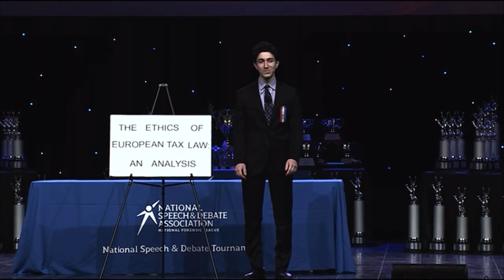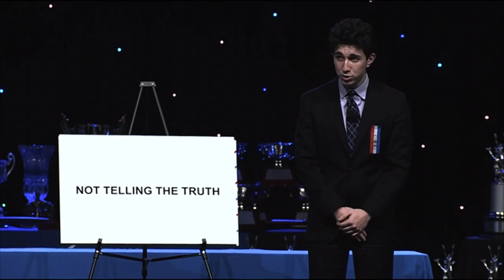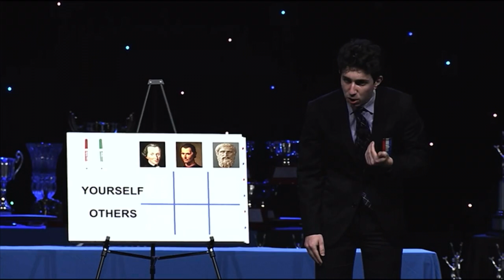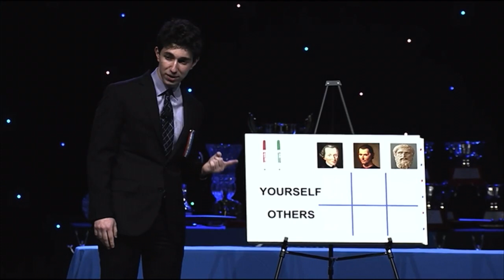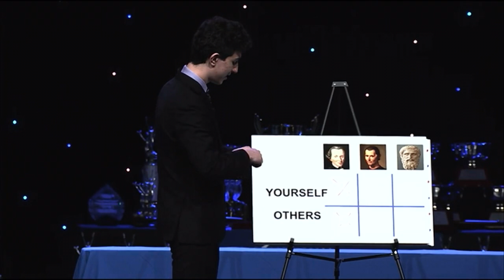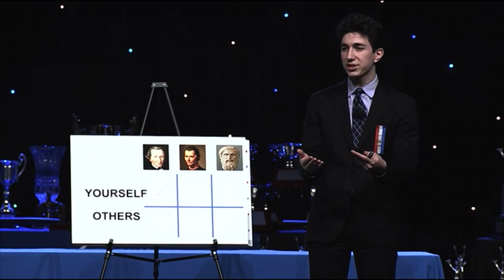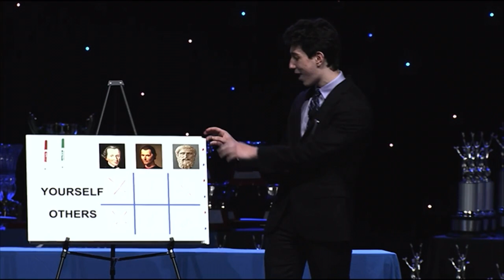Matt Hecker National Informative Speaking Finals 2022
I wrote a speech, then I presented it, then I presented it, then I presented it probably 200 more times, and then somehow I was presenting in front of 6000 people... and now in front of you.